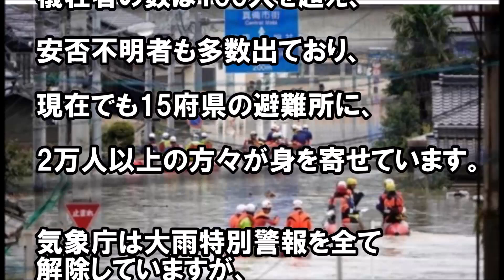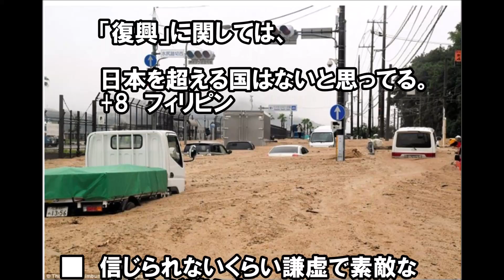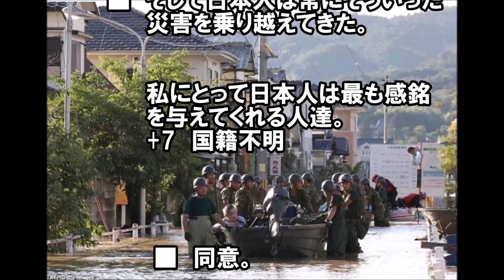【海外の反応】「今こそ日本に恩返しをする時だ」 豪雨被害 世界中から悲しみと励ましの声が殺到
活発な梅雨前線が起こした西日本豪雨により9日までに各地で被害が拡大し、犠牲者の数は100人を超え、安否不明者も多数出ており、現在でも15府県の避難所に、2万人以上の方々が身を寄せています。

関連動画
海外 感動「今こそ日本に恩返しをする時だ」心震わせずにはいられない…世界中から届いた豪雨被害へのメッセージ【海外が感動する日本の力】海外の反応

【海外の反応】西日本豪雨の衝撃的な被害状況に世界中から哀悼と励ましの声が殺到！

海外「台湾は良い人ばかりだ…」西日本豪雨でボロボロの日本に台湾が支援を準備！【海外の反応】「台湾以上の友人はもはや存在しない」